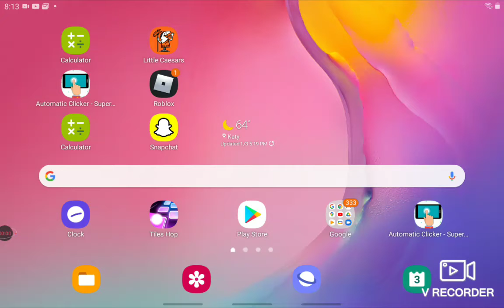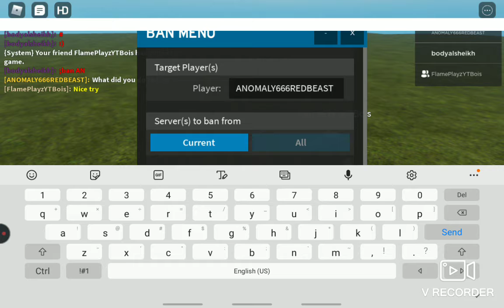I have to make videos ur just like 20m And 10m And 9m And 8m ok